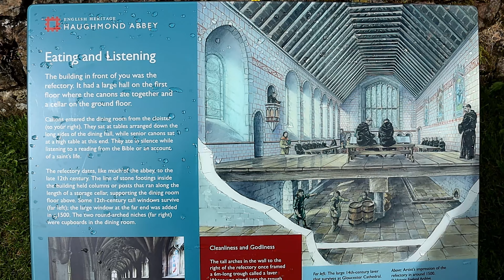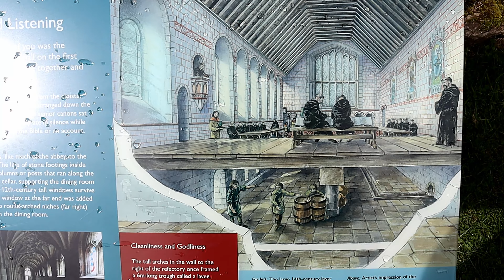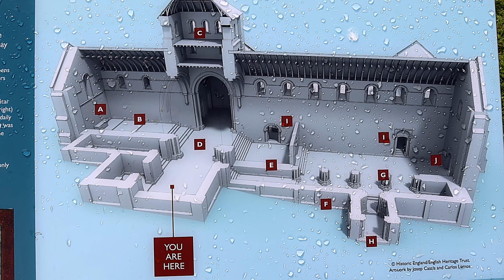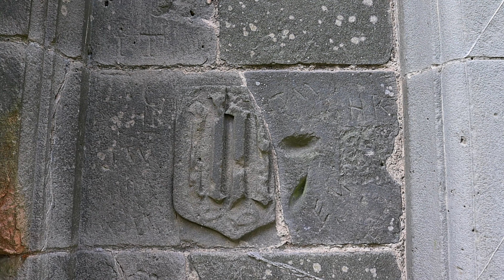Haughmond Abbey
Haughmond Abbey is a ruined, medieval, Augustinian monastery a few miles from Shrewsbury, England. It was probably founded in the early 12th century and was closely associated with the FitzAlan family, who became Earls of Arundel, and some of their wealthier vassals and allies.